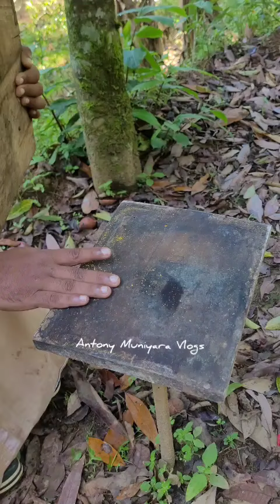Bee keeping Basic informations#Amal Prasad#Antony Muniyara Vlogs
തേനീച്ച വളർത്തലുമായി ബന്ധപ്പെട്ട അടിസ്ഥാനവിവരങ്ങൾ പങ്കുവയ്ക്കുകയാണ് ഇടുക്കി വെള്ളത്തൂവൽ എൽകുന്നിലെ യുവകർഷകനായ അമൽ പ്രസാദ്.
400 രൂപ ചെലവിൽ പെട്ടികൾ വാങ്ങിയ അമൽ ഈ രംഗത്തെ തൻ്റെ അനുഭവങ്ങൾ വ്യക്തമാക്കുന്നു.